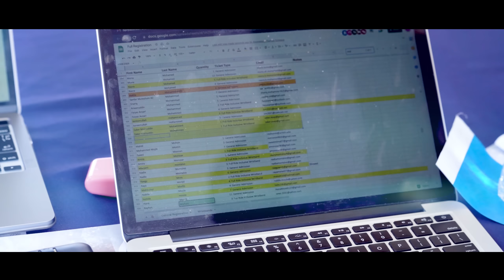Eid Carnival 2023 | Miftaah Institute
✨ Eid Carnival 2023 ✨

🔸 As we prepare for our returning hujjaj (pilgrims) 🕋, we look forward to another Eid Festival to let our children experience the beauty and joy of our Muslim Holiday!

✨ Join us for our Eid Carnival not only for the thrill and rides but also to enjoy your favorite cafes, dessert spots, and restaurants.

🔸The annual Eid Festival also gives us a chance to reconnect as a community; families, friends and neighbors. The day includes Halal food, rides, games, and a diverse bazaar. There will also be an opportunity to purchase different Eid gifts for family and friends!